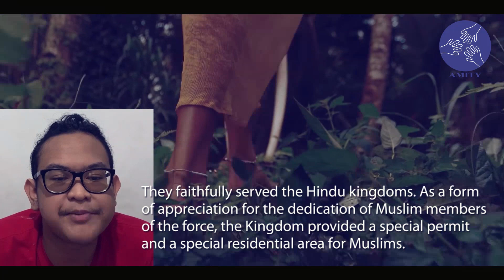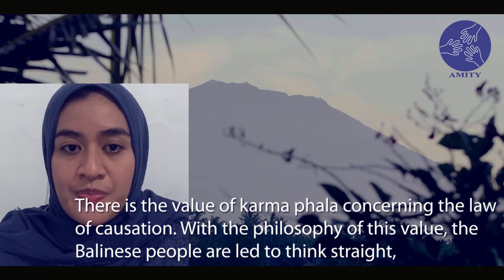Balinese Culture and inclusivity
In the heart of Southeast Asia lies Bali, an island renowned not only for its breathtaking landscapes and rich culture but also for its remarkable embrace of religious tolerance. Known as the "Island of the Gods," Bali offers a unique blend of tradition and modernity, where ancient temples stand alongside bustling markets, and the air is filled with the scent of incense and the sounds of gamelan music. At the core of this vibrant society is a profound respect for diversity, especially evident in the harmonious coexistence of multiple religions.
The tapestry of Balinese history is woven with threads of various beliefs, each adding its own color and texture to the island's cultural fabric. Hinduism, which arrived on the island over a thousand years ago, has been a major influence, blending seamlessly with pre-existing animist traditions and later, with elements of Buddhism. Centuries later, Islam and Christianity found their way to Bali, enriching the island's religious landscape even further.
Central to Balinese life is the philosophy of Tri Hita Karana, which advocates for harmony with God, among people, and with nature. This philosophy does not just guide spiritual practices but also fosters an environment of mutual respect and understanding among the island's diverse religious communities. It's not uncommon to see Hindus, Muslims, Christians, and Buddhists sharing in each other's religious festivals and ceremonies, celebrating together in a spirit of unity and cooperation.
One of the most beautiful aspects of Balinese culture is how its rituals and practices often blur the lines between religions, creating a shared heritage that binds the island's inhabitants. The Nyepi Day, Bali's Day of Silence, is a profound example of this, observed by all Balinese regardless of their religious background. On this day, the island comes to a standstill, reflecting a collective respect for nature, the divine, and each other.